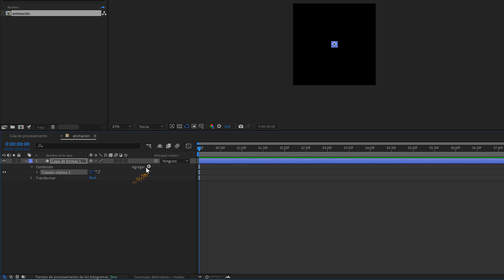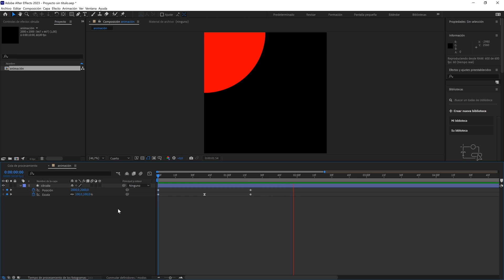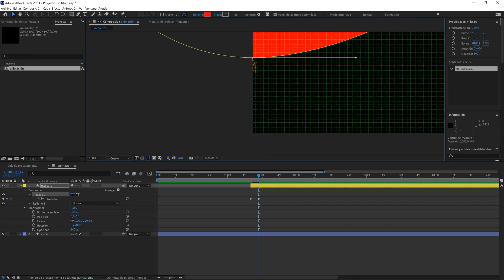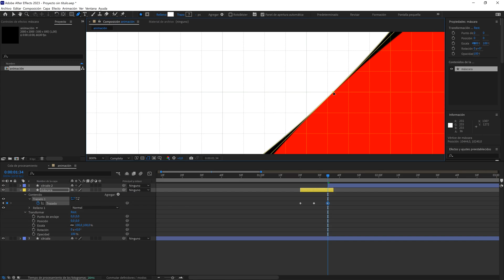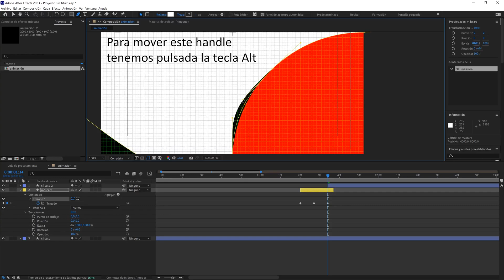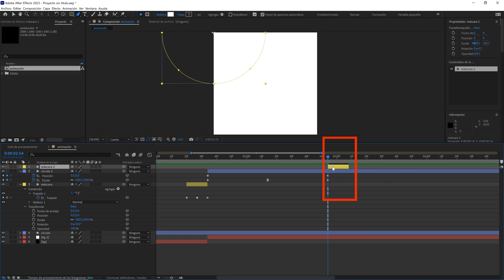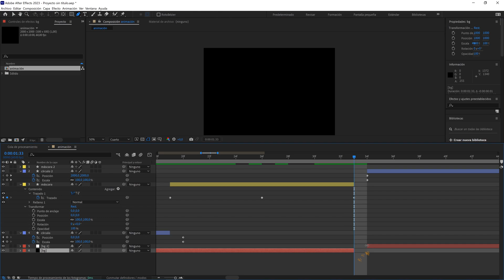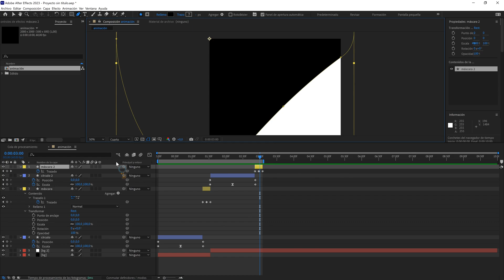🤯Transiciones ASOMBROSAS en After Effects | Tutorial de MOTION GRAPHICS para Principiantes🚀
En este tutorial de after effects sobre motion graphics, vamos a ver cómo animar una máscara y unas formas geométricas para conseguir un loop animado así de chulo y divertido.

👉Si te gustan los motion graphics, ponte cómod@ y disfruta del tutorial, o mucho mejor si  realizas la práctica conmigo, ya que se trata de un tutorial de after effects muy entretenido y divertido.

👉*IMPORTANTE: Si tenéis cualquier duda o si no entendéis algún paso, hacérmelo saber en los comentarios👌

👉Por cierto, si me queréis seguir en instagram y así enteraros de todo lo que tengo preparado, por aquí os dejo el links:
🟠►  / vanemotion_

👉Y si queréis apoyar el canal, podéis visitar mi tienda en GUMROAD. En ella podrás encontrar diferentes plantillas para tus propios proyectos

🟠Este loop está inspirado en una de las fantásticas animaciones de @sheikh_sohel . Aquí os pongo un LINK por si queréis echarle un ojo a su perfil de instagram